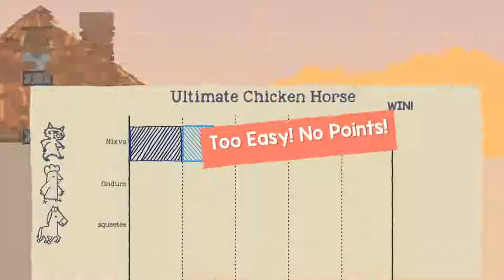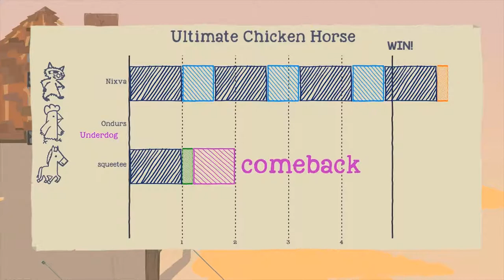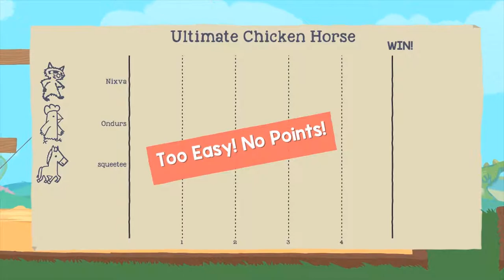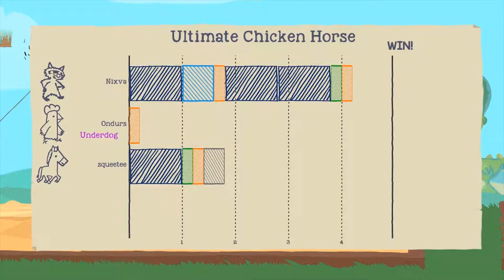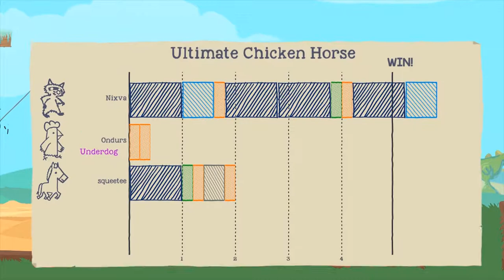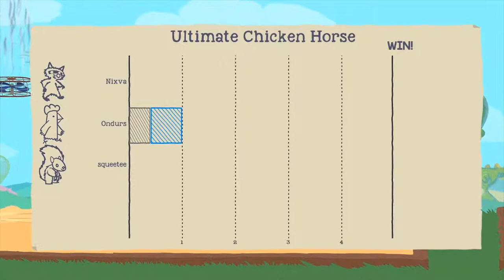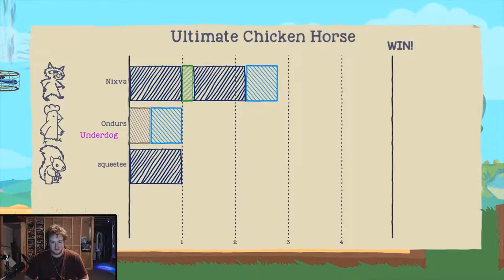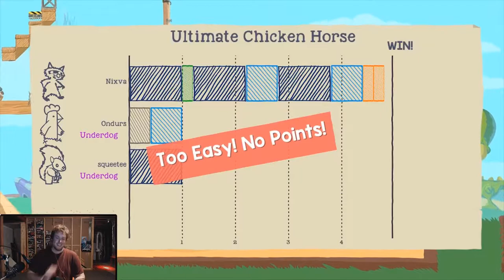Wall Climbing Lessons - Ultimate Chicken Horse Gameplay 1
Watch us learn how to climb up walls.
Wall Climbing Lessons - Ultimate Chicken Horse - Part 1